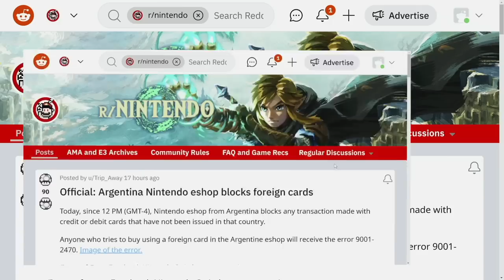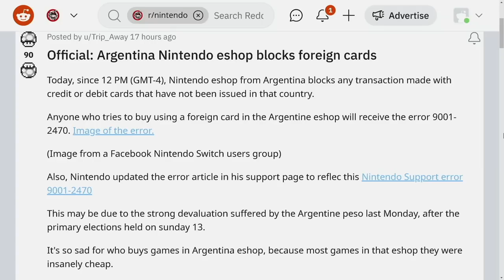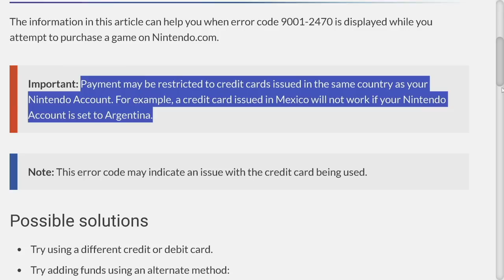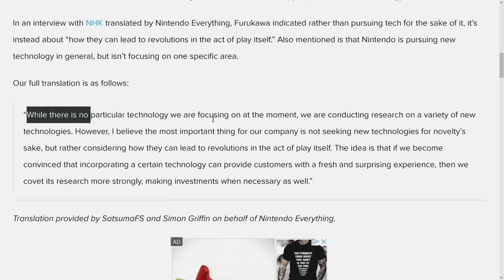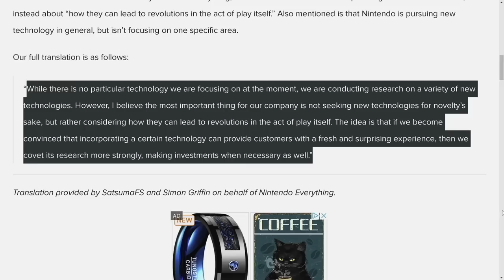Nintendo Says Switch 2 Wont Have a "Novelty"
Nintendo is often accused of doing things with hardware just to have a gimmick. Nintendo's new president is putting an end to that mentality.

Thank you everyone for your continued support!

00:00 - Intro
01:54 - Nintendo Cuts Off "Part" of Region Free Options for Switch
03:40 - Context and Thoughts on Future of Region Free Nintendo
06:43 - Nintendo Talks About Approach to Future Hardware
08:21 - Context & Meaning Behind Statements on New Hardware
12:16 - Closing Thoughts